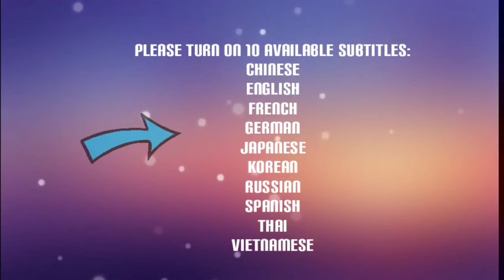Asmr making eating sound Tuna Sandwich no talking! bánh mì cá ngừ ăn béo, ngọt ngọt, mặn mặn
❤ Hey everyone, my channel is made  for ASMR Eating Videos (No Talking), Mukbang  with real sounds (Talking),and other lifestyles that I experience in the U.S. Any ASMR Eating Videos will have a title of ASMR. To ensure all tingles please wear headphone. If you do not enjoy EATING SOUNDS and light whispers PLEASE DO NOT WATCH IT! Eating, chewing, gulping sounds, etc are done very loudly for video purposes. THANK YOU ❤
❤ To give you a brief description of what is ASMR? ASMR (Autonomous Sensory Meridian Response) is a euphoric experience identified by a tingling sensation that triggers positive feelings, relaxation and focus. Listening to whisper voice and eating sounds are some examples that trigger ASMR. Everyone has a different ASMR triggers. I hope you find one that can help you to relax.❤
❤ Any other videos will not have ASMR caption won't have tingling sound or extreme close eating noises, they either are MUKBANG videos, or lifestyle events videos.❤
❤ Please keep note: Any comments will be appriciate, but any unappropriate comments will be removed by me. ❤